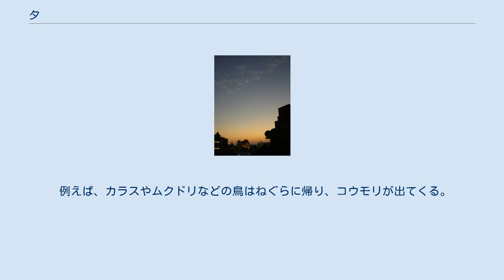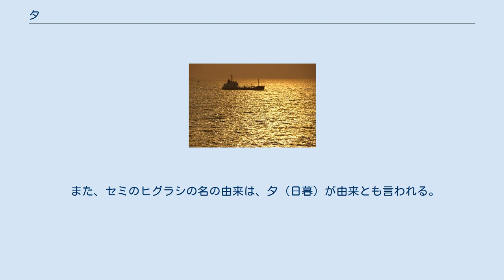夕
夕の空（夕焼け） 夕（ゆう）は、1日のうち太陽が沈んで暗くなる時間帯を指す。
 夕の海 夕の空 日没のころであり、明るい昼から徐々に暗くなって完全に暗い夜となる前の境界の時間帯である。
その点で、夜が明けて昼間になるまでの朝の反対に位置する。
言葉としては朝夕など対にして用いることもある。
 夕方、次第に深くなる暗闇は1日の活動の終了を示すとともに人間にとって恐ろしい夜の到来を示す。
活動可能な明るさではあるがあちこちに潜む闇が不安をかき立てる。
逢魔時（おうまがとき）の言葉もある。
 夕方の時間は季節ごとに時間が異なるが、だいだい2時間～3時間の間である。
 「夕」と同じ意味の言葉は夕方（ゆうがた）・暮（くれ）・黄昏（たそがれ）・晩（ばん）・日暮れなどである。
 また、漢語の夕（セキ）・暮（ボ）・昏（コン）・晩（バン）はほぼ同義語である。
ただし、夕や晩は夜までを含めて言うことがある。
これらは明け方を表す語とともに、朝夕・旦暮・晨昏・早晩などと併用された。
 逢魔時は、逢う魔が時（おうまがとき）・逢う魔時（おうまどき）・大禍時（おおまがとき）ともいい、黄昏時（たそがれどき）のことで、古くは「暮れ六つ」や「酉の刻」ともいい、現在の18時頃のこと 。
黄昏時は黄が太陽を表し、昏が暗いを意味する言葉であるが「おうこん」や「きこん」とは読まないのは、誰彼時とも表記し、「誰そ、彼」のことであり、「そこにいる彼は誰だろう。よく判らない」といった薄暗い夕暮れの事象を、そのまま言葉にしたものと、本来の夕暮れを表す漢字の黄昏を合わせたものである。
 太陽が地平線に近づくと夕焼けが起こり、西の空は地平線に近い方から赤・橙・黄・青といった色合いをなしている。
太陽が地平線の下に沈んだ後でも大気による太陽光の散乱により、しばらくは明るい状態が続く。
これを薄明といい、太陽が地平線の下に沈んだ直後の薄明をマジックアワーという。
 最初に見える星を一番星という。
このとき地平線上に金星が見えることがあり、宵の明星と呼ばれる。
金星が見える場合、これが一番星となる。
やがて徐々に暗くなり、明るい星から見え始める。
 生物の側からは、昼間の生物と夜の生物の入れ替わりがある。
 例えば、カラスやムクドリなどの鳥はねぐらに帰り、コウモリが出てくる。
セミが鳴きやみ、コオロギが鳴き出す。
ネムノキの葉は閉じ、カラスウリの花が開く。
 また、セミのヒグラシの名の由来は、夕（日暮）が由来とも言われる。